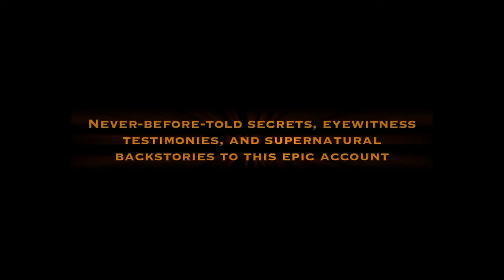Harvard Proves It! God Does NOT Make Junk!